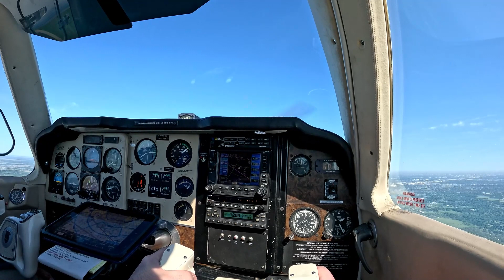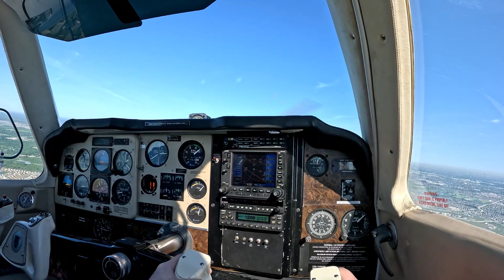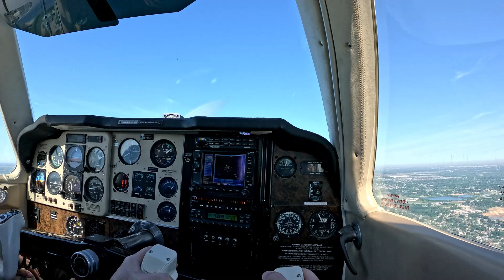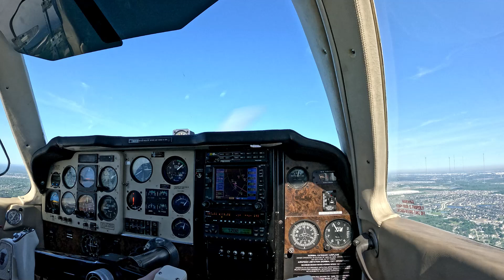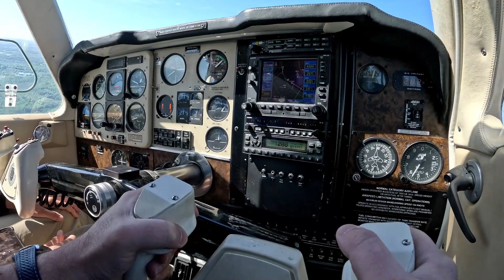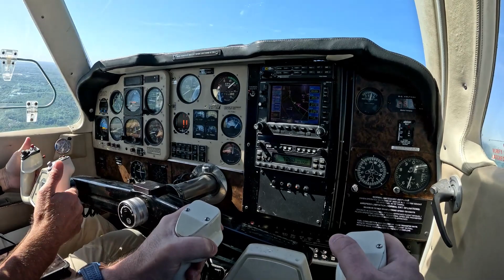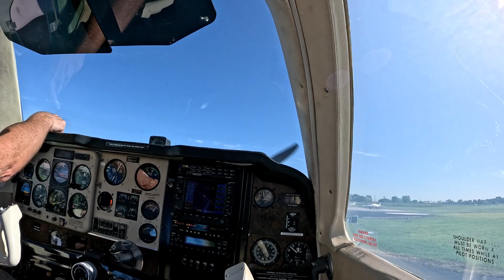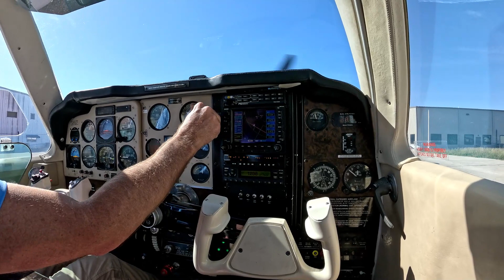Flying Approach & Traffic Pattern to Houston Southwest Airport | Beechcraft Bonanza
Special thanks to Scott from Humphries Aviation.